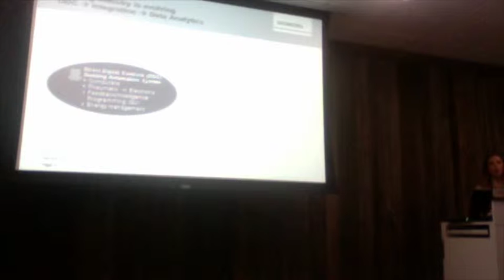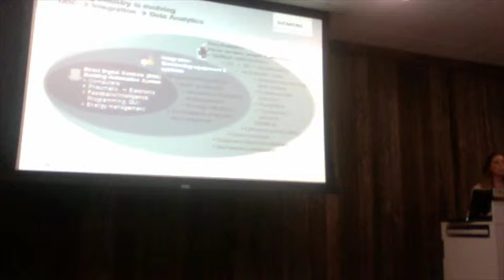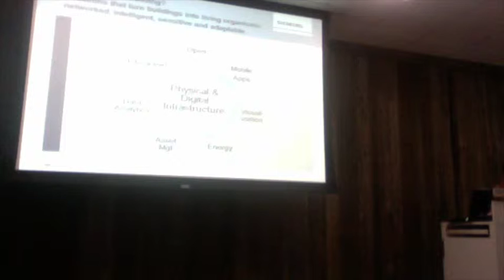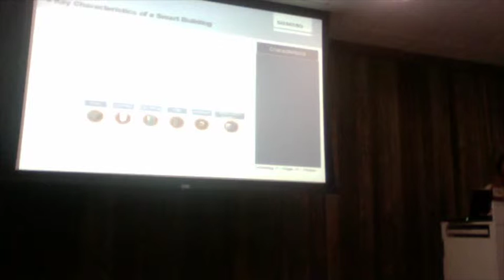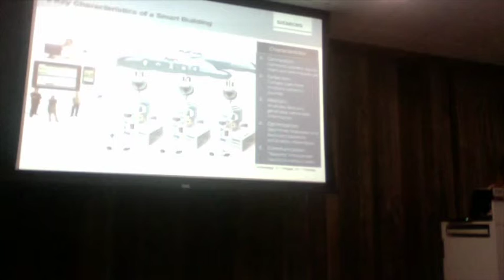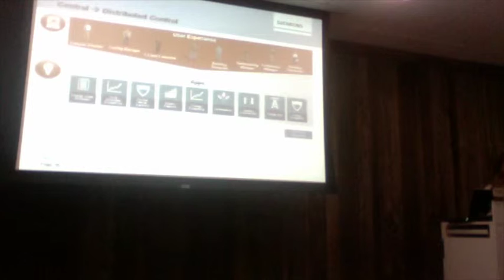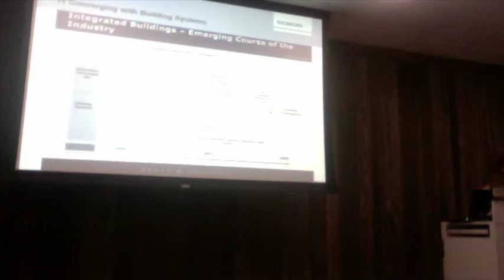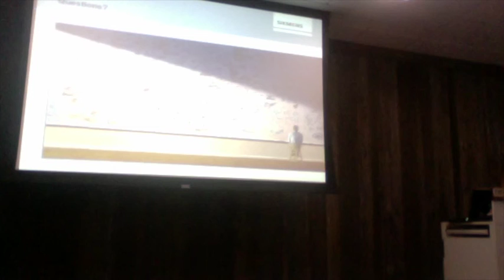AEC Hackathon 1.0: Christie Federico - Smart Buildings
Christie Federico from Siemens presents 'Smart Buildings' on November 9,2013 at AEC Hackathon 1.0 at Facebook HQ, Menlo Park.